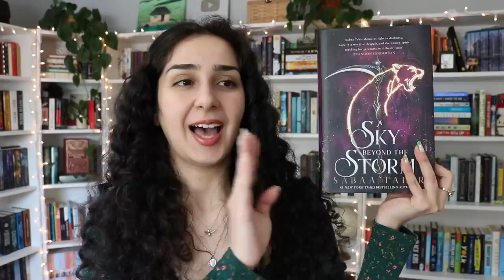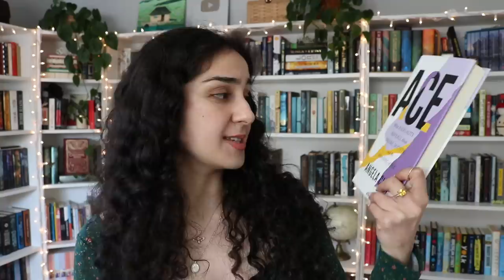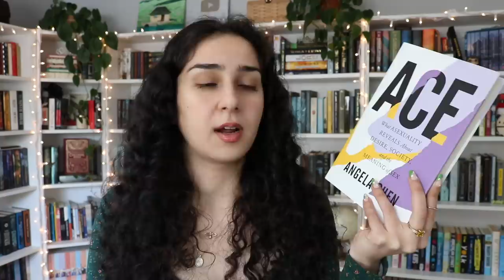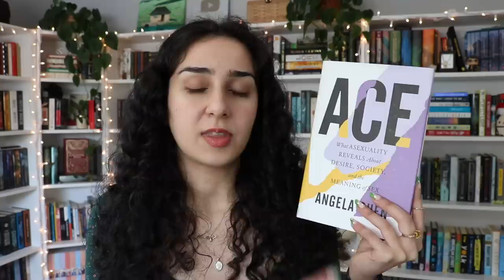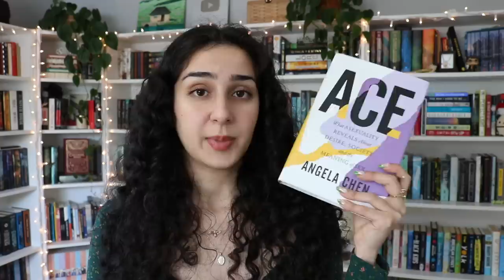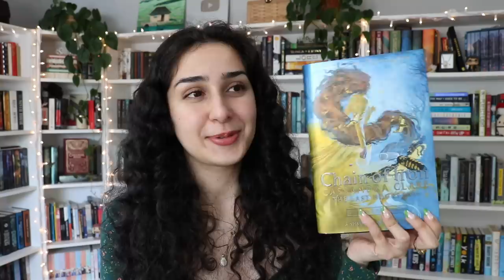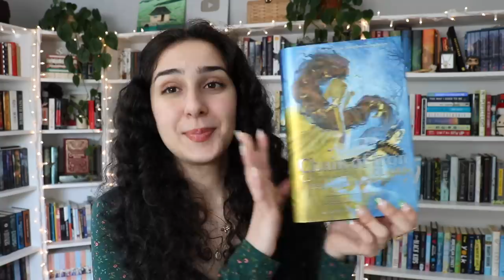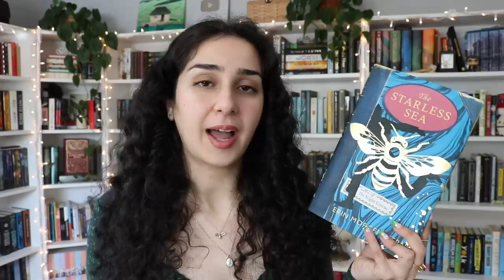the best books I read in 2021 📚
a bit late but it's finally here! my list of my favorite books I read in 2021!

I hope you've all had a good start to the new year! I'm so happy to be making videos again and I can't wait to share all the content I have planned with you 💫

I hope this can be a better year for us all 💕

📚 books mentioned:

- darius the great is not okay by adib khorram
- a sky beyond the storm by sabaa tahir
- ace by angela chen
- the stationary shop by marjan kamali
- on earth we're briefly gorgeous by ocean voung
- chain of iron by cassandra clare